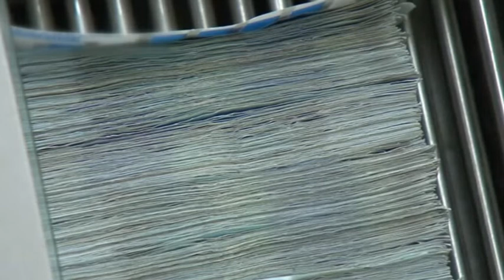ΑΠΟΓΕΥΜΑΤΙΝΟ ΔΕΛΤΙΟ 29 03 2020